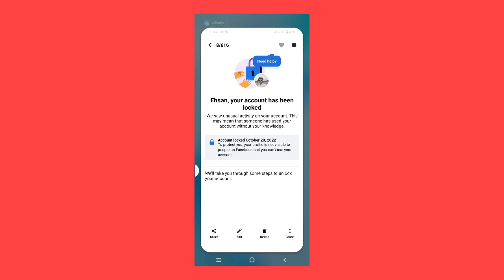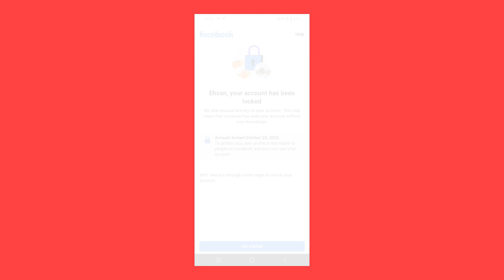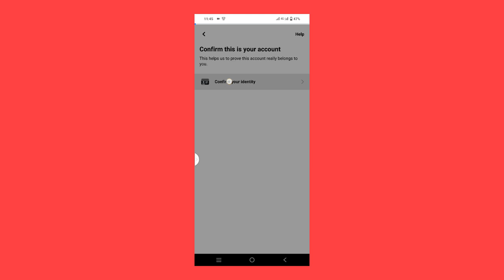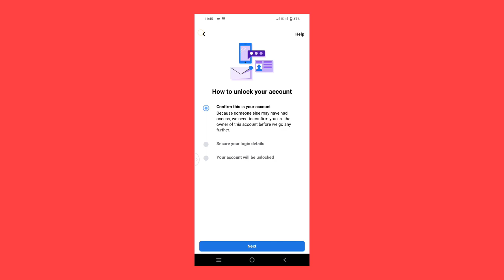confirm your identity facebook problem solved✓your account has been locked facebook/fb lock problem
your account has been locked problem solve Facebook✓✓Facebook ID lock unlock problem

Facebook identity locked

Learn Everything

without identity

confirm your identity problem solved